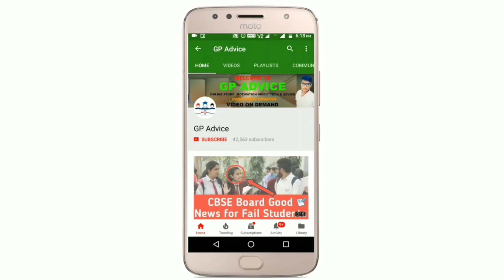CBSE Class 10 Students को Marks किस तरीके से मिलेगी | Objective Criterion क्या है